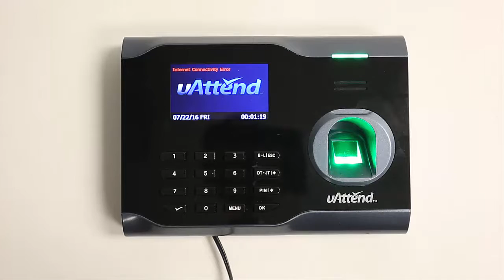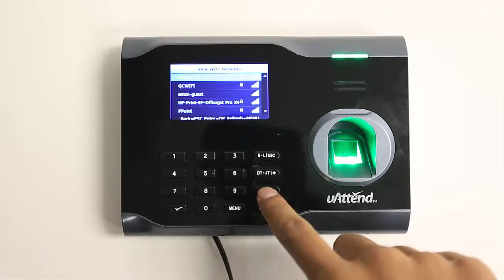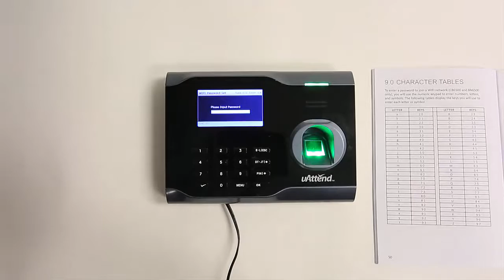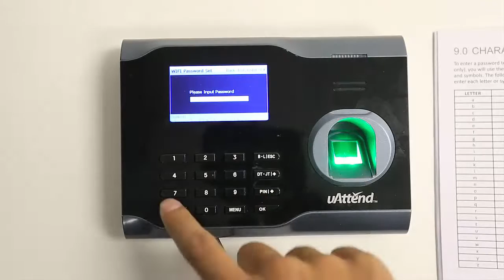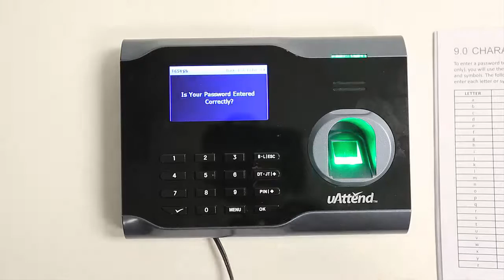uAttend: Cómo conectar el Reloj a Wi-Fi